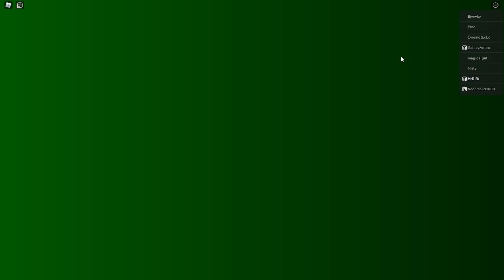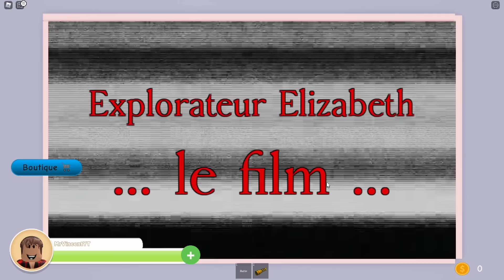ROBLOX SE FAIT HACKER ON VA TOUS ÊTRE BAN 😱 PAR EXPLORER ELIZABETH ! (Roblox Elizabeth Story)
💬 Je m'appelle Vincent ,  je suis passionner de Roblox

💬 21 ans

💬 Anniversaire le 5 mai

📷  Mon Instagram : @mrririytb

🎵 Mon TikTok : @vincentpred

💖Chaine Roblox Français💖

🥰 252 452 petits anges/démons 🥰